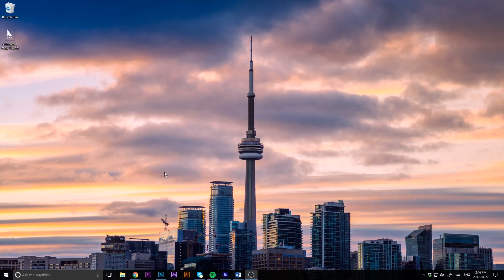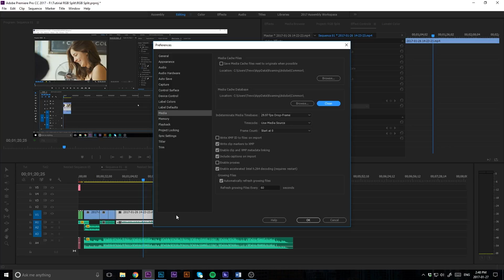CLEAN OUT CACHE FILES - Adobe Premiere Pro CC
Here's a little trick I learned a month ago on how to clear out your Adobe Premiere disk Cache. Premiere holds a bunch of unwanted files on your HDD from previous projects - cleaning out the cache will overall speed up your computer and free up a bulk of disk space.

Desk Setup

Featured products
Monitor Arm
Floor Light